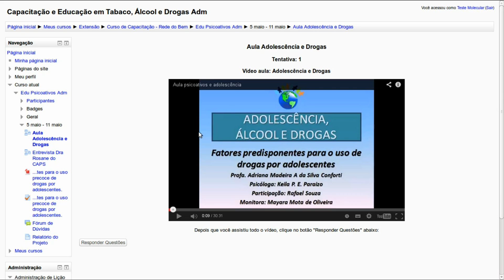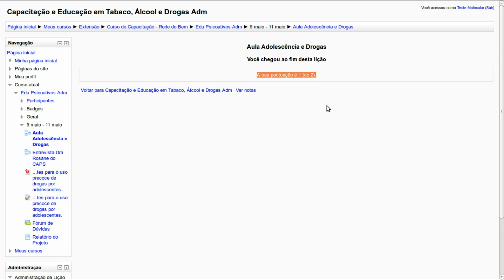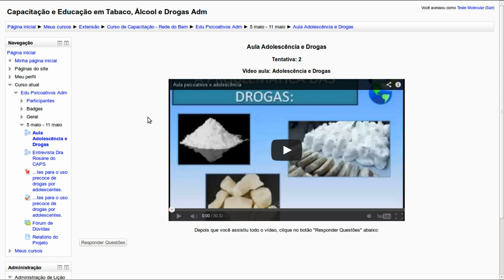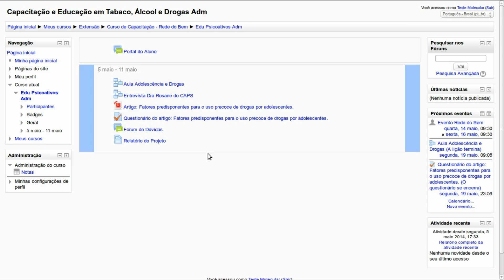Roteiro para assistir as vídeos aulas do Curso de Capacitação